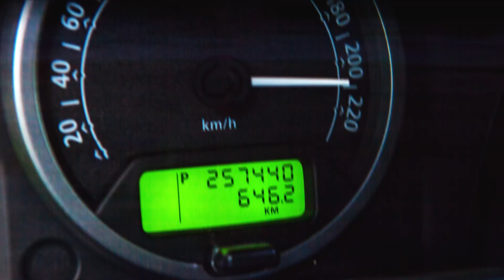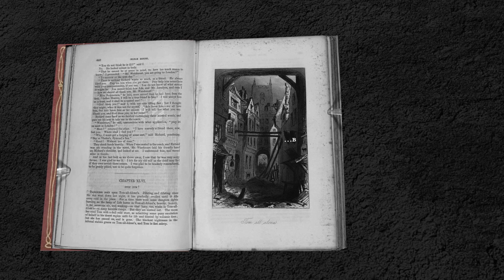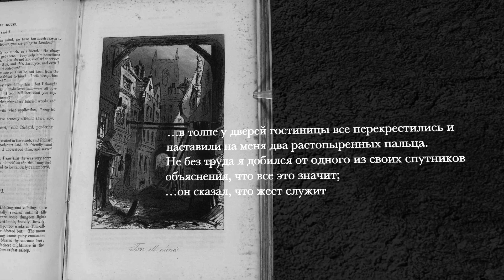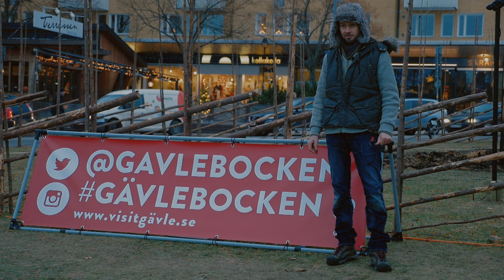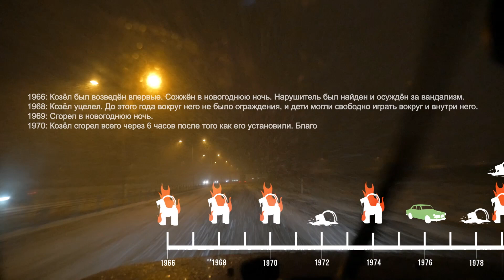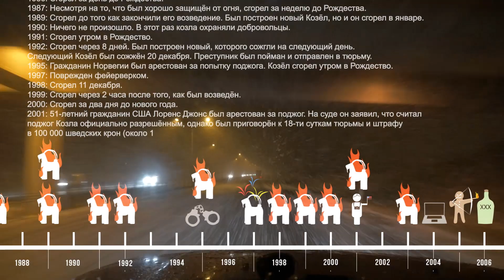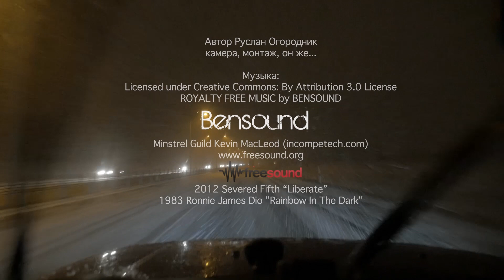История о Рождественском Козле Евле | Санта Клаус и Йоулупукки | Мифы скандинавии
Кровавое прошлое Санта Клауса или  История о Рождественском Козле
История о Рождественском Козле | Кто такой Йоулупукки? | Евльский козел | Мифы скандинавии | Автор истории, ведущий, камера, монтаж — Руслан Огородник

► Как злобный скандинавский козел из древности превратился в доброго и щедрого Санта Клауса.
► Кто такой Йоулупукки и что общего у него с Сантой Клаусом и альпийским Крампусом.
► Откуда пошел жест "коза", ставший популярным у рокеров и металлистов всего мира.
► Скандинавия. Поездка в шведский северный город Евле к гигантскому соломенному евльскому козлу, которого с переменным успехом пытаются сжечь на протяжении пятидесяти лет любители острых ощущений.